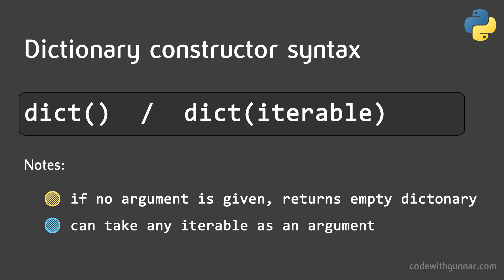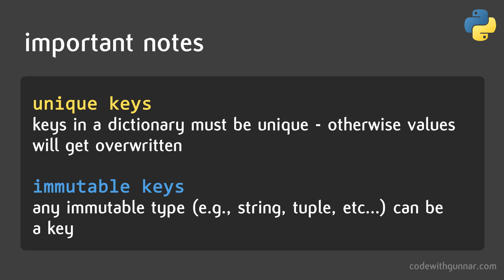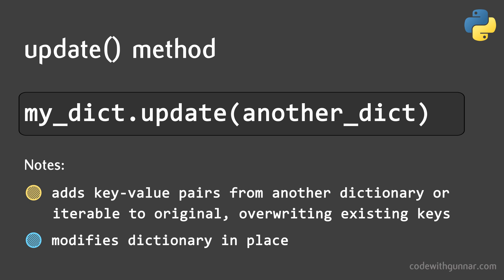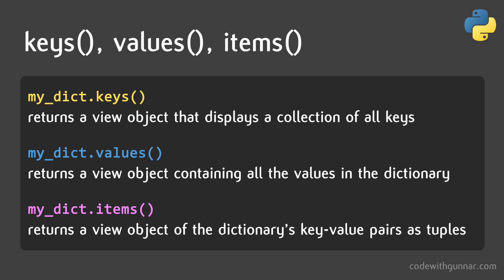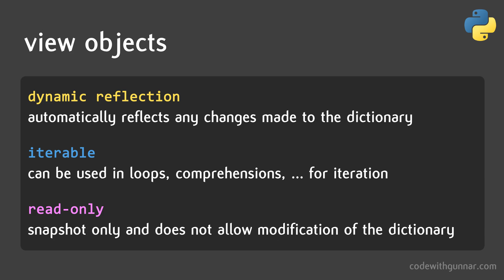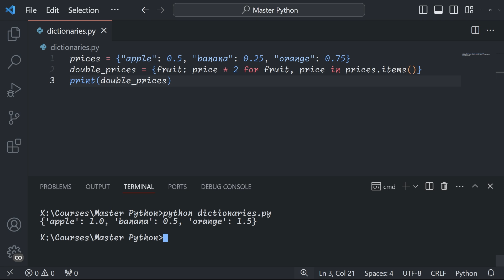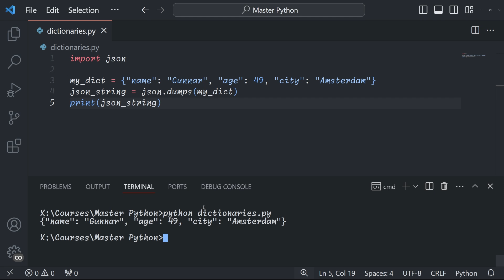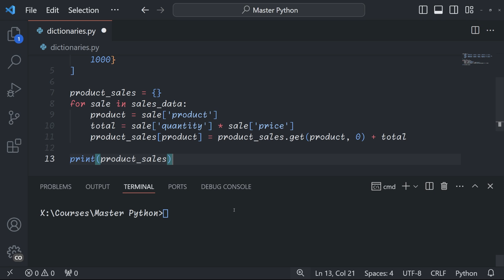Python Dictionaries Deep Dive: Key-Value Pairs Explained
🚀 Unlock the power of Python dictionaries in this comprehensive 18-minute tutorial! Perfect for beginners, this lesson is part of our "Mastering Python" series. Learn how to create, access, and manipulate dictionaries like a pro, and discover their real-world applications in programming.

In this Python tutorial, we'll dive deep into dictionaries – a fundamental data structure every Python programmer needs to master. From basic operations to advanced techniques, you'll gain the skills to efficiently store and retrieve data using key-value pairs.

Topics covered in this Python course video:

Creating and accessing dictionaries
Merging dictionaries and handling errors
Real-world applications of dictionaries
Advanced tips for dictionary manipulation
Dictionary comprehensions and JSON conversion

Whether you're a coding newbie or looking to enhance your Python skills, this beginner-friendly video will elevate your understanding of dictionaries. By the end, you'll be ready to apply these concepts in your own Python projects.

Happy coding! ❤